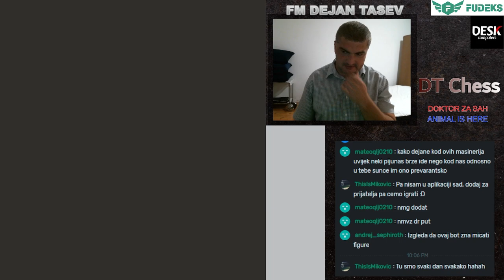GM Hikaru Nakamura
Mec FM DT vs GM Hikaru Nakamura (bot) (sistemi..)
Hikaru Nakamura (born December 9, 1987) is a Japanese-American chess grandmaster and streamer. A chess prodigy, he was at the time the youngest American to earn the title of Grandmaster in 2003 at the age of 15. Nakamura is a five-time United States champion.[2] He won the 2011 edition of Tata Steel Chess Tournament Group A and represented the United States at five Chess Olympiads, winning a team gold medal and two team bronze medals.

His peak USCF rating was 2900, achieved in August 2015.[3] In October 2015, he reached his peak FIDE rating of 2816, which ranked him second in the world, behind only Magnus Carlsen. In May 2014, when FIDE began publishing official rapid and blitz chess ratings, Nakamura ranked number one in the world on both lists; he has remained around the same rank on both lists ever since.[4] As of December 2021, he has won all of the last four Chess.com Speed Chess Championships.